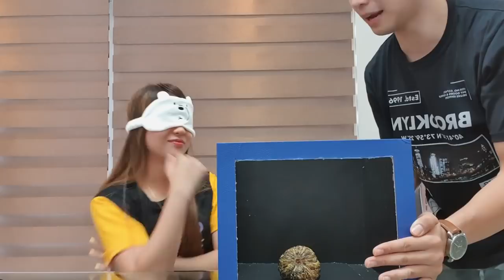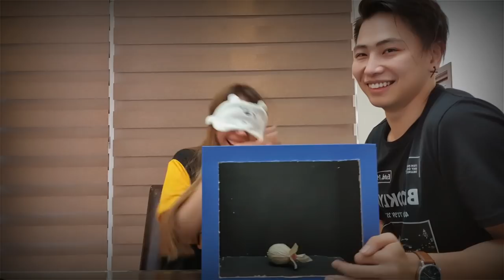IPHONE SOCKS PRANK + IPHONE 11 PRO MAX SURPRISE!!! (JaiGa)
PRANK AND SURPRISE IN ONE VLOG? DEFINITELY ONE OF MY BEST VLOGS YET. NUOD NA TAYO! ❤

Maraming salamat sa pagmamahal. THE BEST KAYO! ❤

Questions and Suggestions? usap tayo sa Instagram! @agassiching

Songs:
Ralph Jay
Hasula
Tagpuan
Forevermore